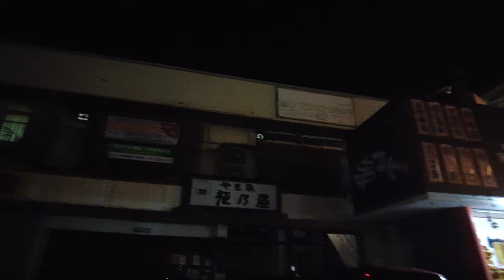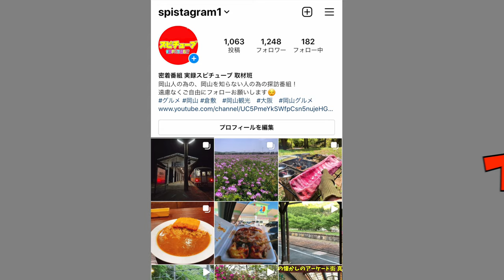【岡山県倉敷市にある中庄エリア】不良やヤンキーが多いと昔言われた場所を夜歩く！《イチャイチャスポット巡礼》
再生リスト